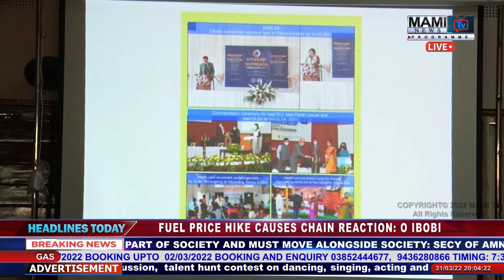AFSPA REMOVED FROM AREAS UNDER 15 PS OF 6 DISTS: CM